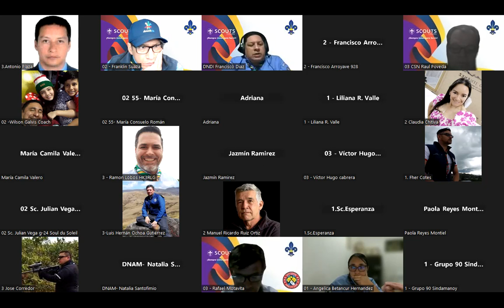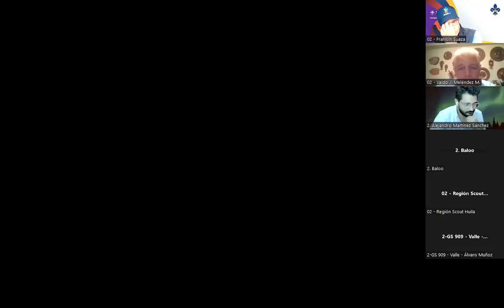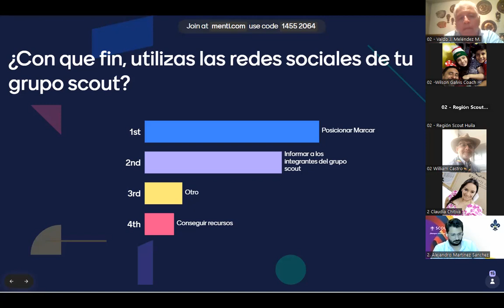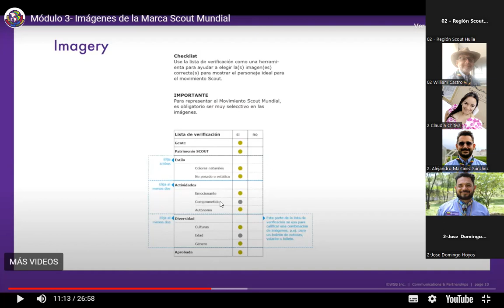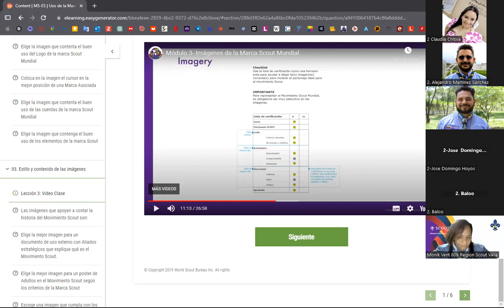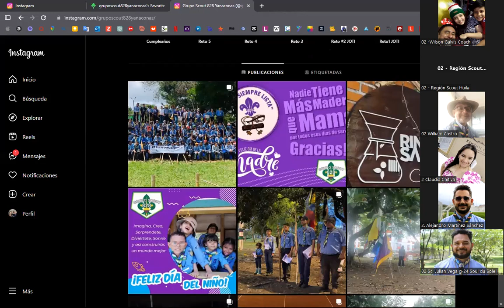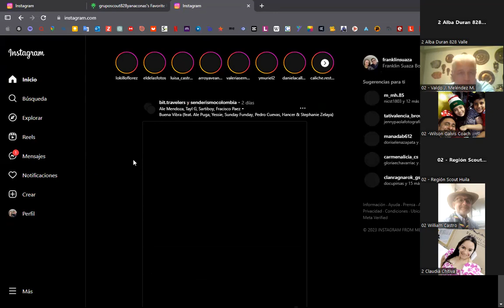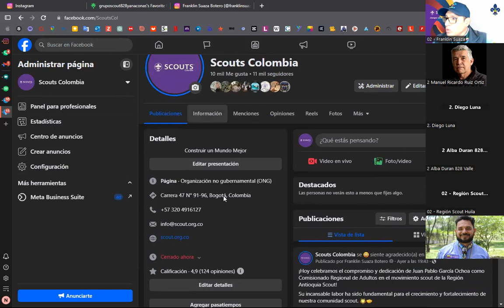💜⚜️Charlas para Adultos en el Movimiento - ¿Cómo manejar la marca scout en las redes sociales?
En este video, te guiaremos a través de las mejores prácticas para representar y promover la marca scout en línea. Aprende a comunicar nuestros valores, logros y actividades de manera efectiva, manteniendo siempre el espíritu scout intacto.

Únete a nosotros en esta emocionante travesía de manejo de marca y descubre cómo puedes contribuir a nuestra comunidad en línea. 🌐🤝